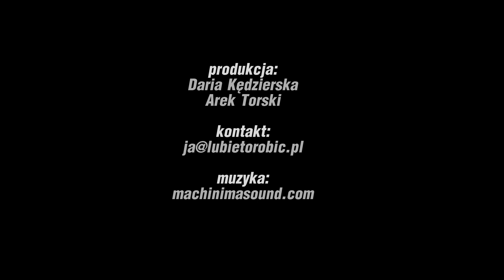Rajd Świdnicki 2013 - Tomek Kuchar o testach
Zobaczcie co mówią zawodnicy o swoim kurczakowozie i przygotowaniach do rajdu.